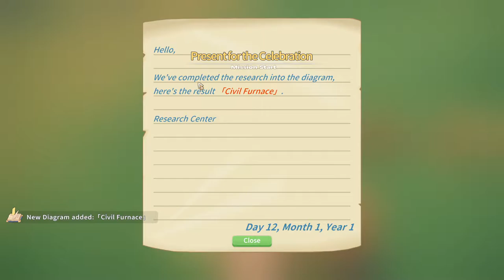Recovery machine!? | My time at Portia